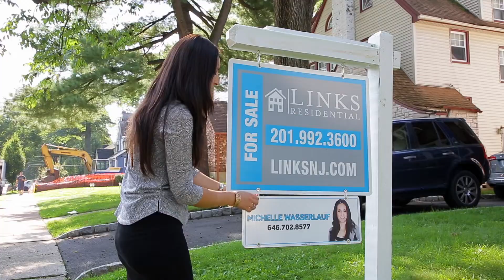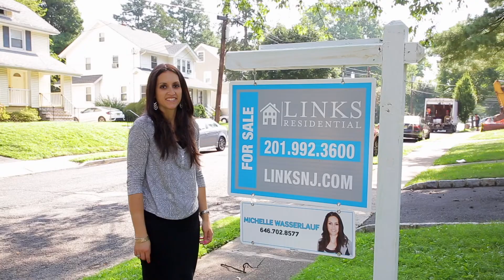Meet Links Agent Michelle Wasserlauf!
Meet Michelle Wasserlauf - one of our outstanding Agents who works hard to achieve success in her Real Estate career! Ready to work with Michelle?